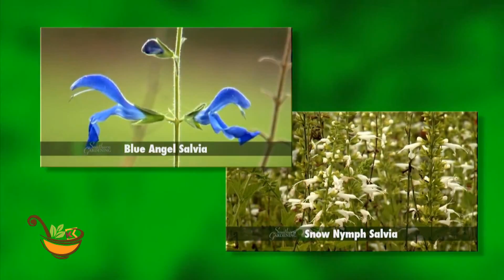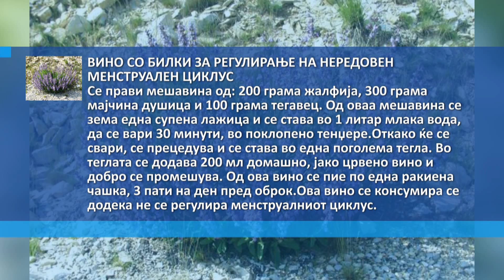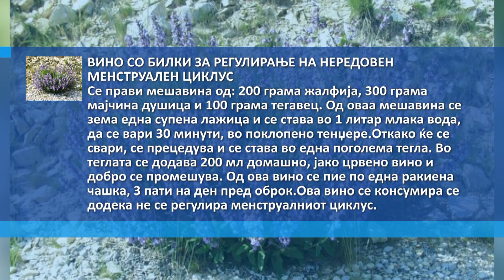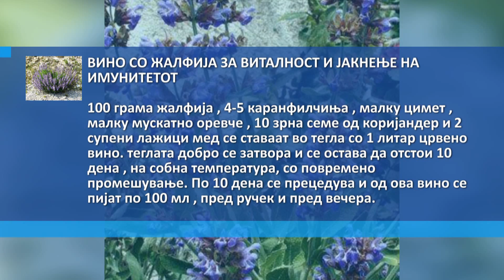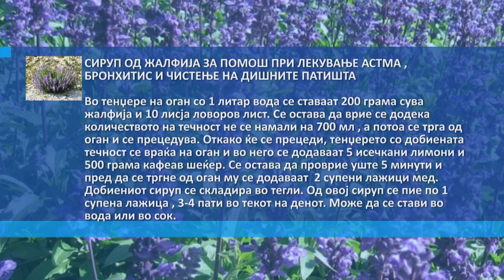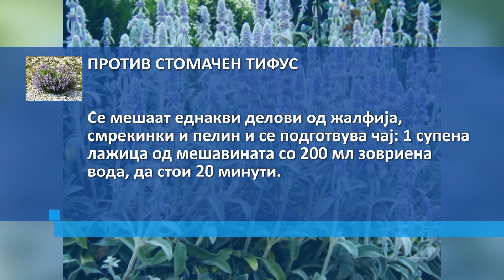К3 Телевизија - ЗЕМИ ЗДРАВЈЕ ОД ПРИРОДАТА 16-07-2015